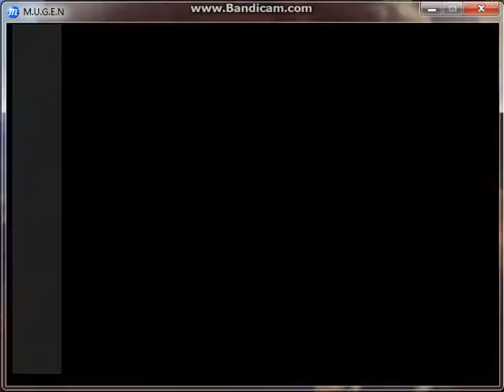Stargazer1331 Random Mugen Battle #507: Stimpy & Supergirl vs. Blade & Giygas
In Battle 507, we have a quick but interesting 2v2 fight here.  This fight has Stimpy and Supergirl vs. Blade and Giygas.